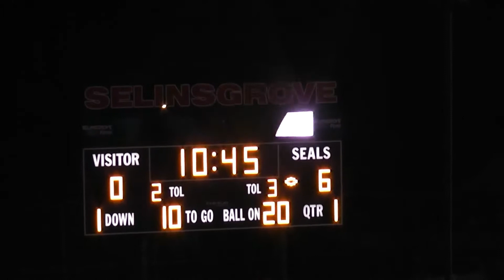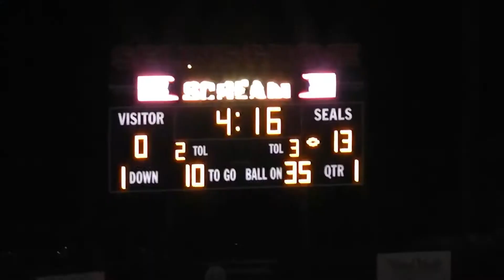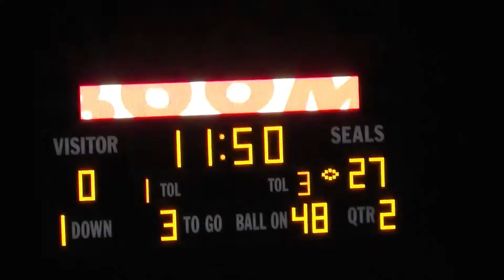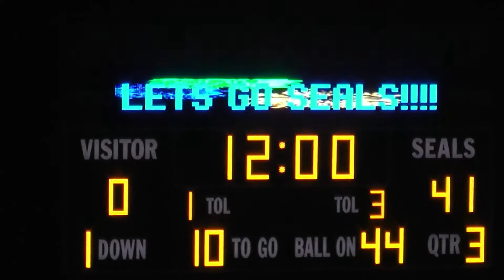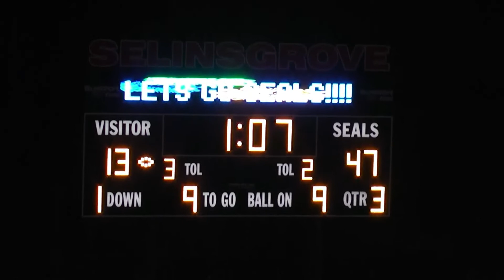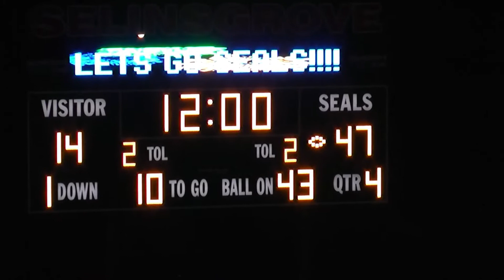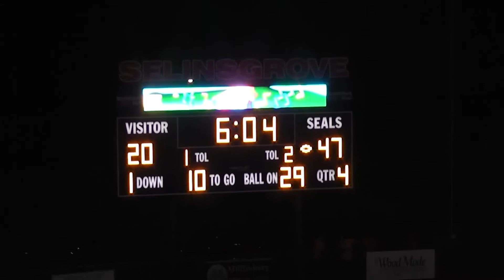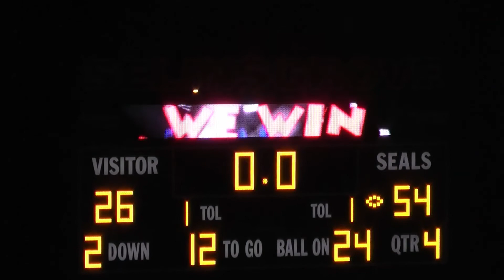2015 Selinsgrove Seals V Mifflinburg Wildcats